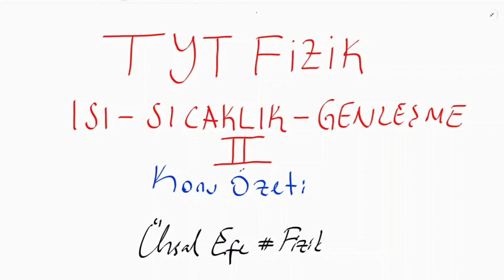TYT Fizik Isı Sıcaklık Genleşme | Konu Anlatımı Özeti 2.Kısım tytfizik sıcaklık fizik #tyt2024